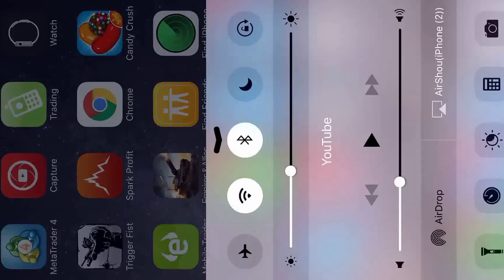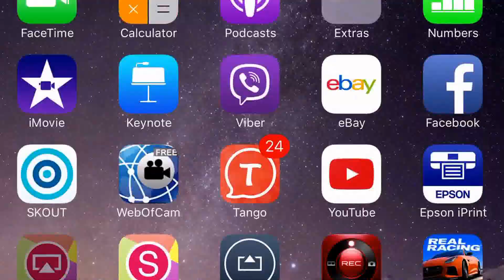TRIGGER FIST...SURVIVAL OF THE FITEST